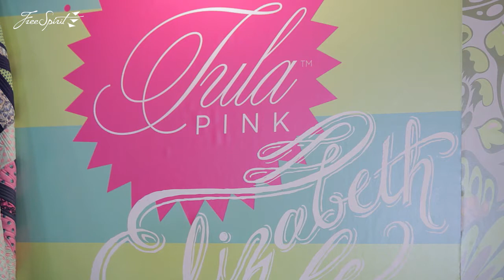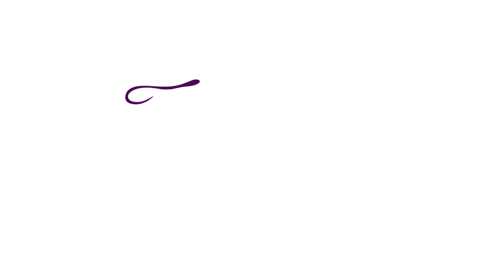Tula Pink's Elizabeth Fabric Collection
Tula Pink's newest fabric collection is a fantasy adaptation about a dynamic queen based on the life of Elizabeth I of England. Elizabeth's 16th Century England collides with the present in an explosion of color and pattern to create a thoroughly updated narrative. Tula used the original propaganda and symbology of Elizabeth's reign to weave together snippets of a story so enduring that we are still fascinated with her over 500 years later. From pelicans to pearls, there is a treasure trove of things to find and decode amongst the eccentrically decadent foliage, flowers, swirls and loops. It's both quirky and elegant in a way that only Tula Pink can achieve!